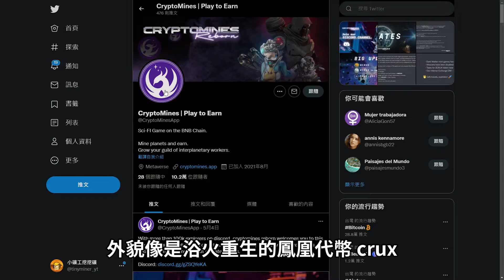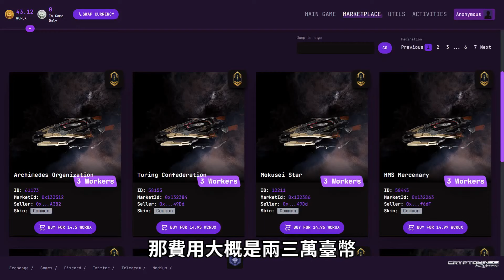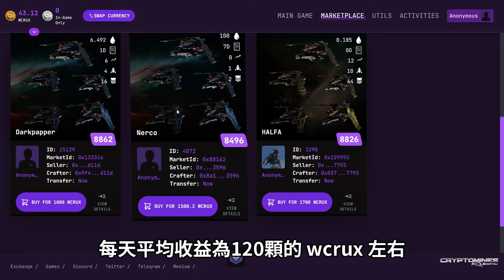【倒閉】飛船2最新實測 現在還能賺錢嗎? 曾經的飛船盡然還在經營 不跑路反而還出2代想挽回顏面 老玩家還沒看過新飛船嗎 | 飛船2 | CryptoMines | CryptoMines Reborn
投資一定有風險 本影片不含投資建議
是我自己想遊玩飛船測試 並且作影片給大家做參考
如果賺錢的話我會在我們DC那邊做抽獎給各位
你想加入的話建議先加入DC做討論
有很多老玩家會幫你計算週期以及教你
切勿FOMO 請理性投資

無腦跟單交易所 BingX交易所
交易用礦工邀請碼 打敗色情G哥 :